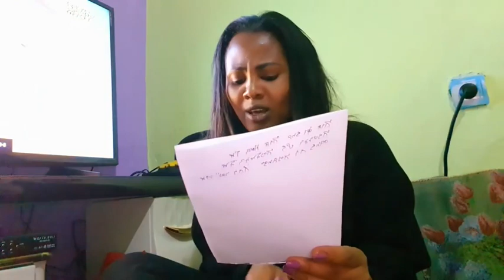Zebiba Girma | ዘቢባ ግርማ እባካችሁ ራሳችሁን ጠብቁ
🌼 To buy products I use on Amazon
Thank you for your ongoing support. I love you all so much!

EthiopianArtist Ethiopiansinger ethiopian traditional dress new style